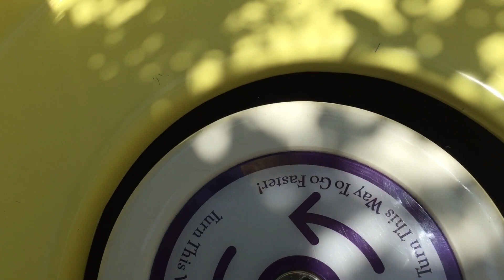Elsa and Anna ride the teacups and the carousel at Disneyland! MAMA NEEDS A BREAK!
SPIN LIKE WE DID WITH THIS SUPER FUN TOY!

Join Elsa and Anna as they ride their two favorite spinning rides: the teacups and the carousel!